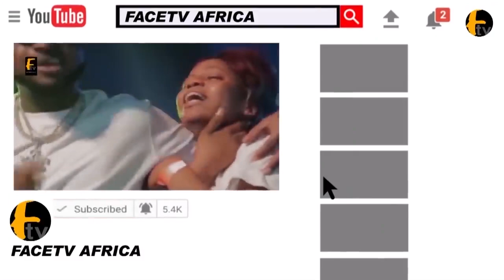SO FUNNY!! FEMI OTEDOLA DANCE JOKINGLY WITH HIS MUM TO MAKE HER HAPPY AS THEY DANCE TOGETHER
SO FUNNY!! FEMI OTEDOLA DANCE JOKINGLY WITH HIS MUM TO MAKE HER HAPPY AS THEY DANCE TOGETHER Facetv Africa and Music face: Real Indigenous Nigerian Music. We profile top performance, top rated Nigerian musicians, legends, events, video musicals and we dish them out to you from a Nigerian point of view.